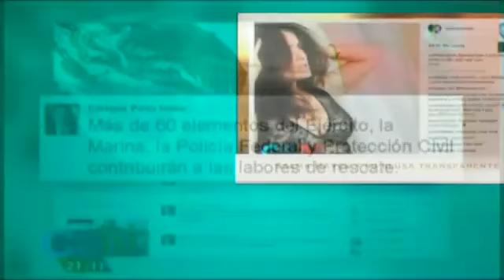Crónica de la tragedia en Guatemala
Te dejamos los detalles de lo último ocurrido en Guatemala tras el deslave que dejó miles de muertos.

06 de octubre de 2015